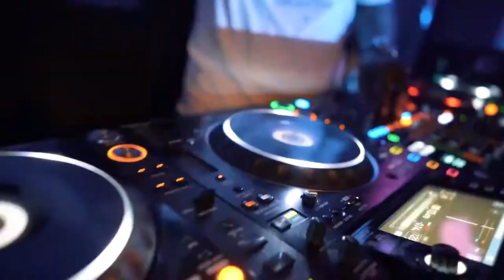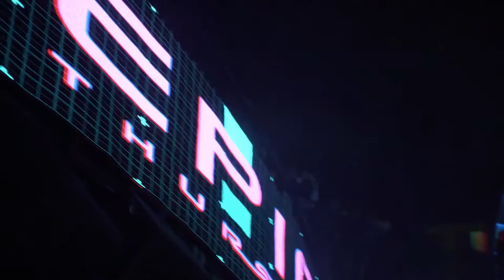Tyga ft. Juicy J, G-Eazy & YG - Drop Dat (Dubai Night Club Movie)